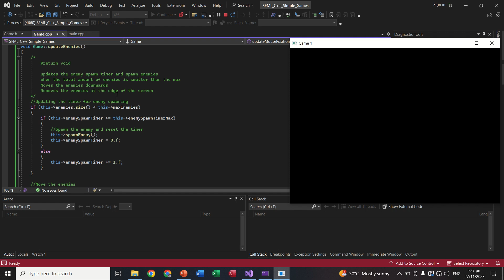I learned how to spawn rectangles and make them go down from the top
My progress in learning the SFML library